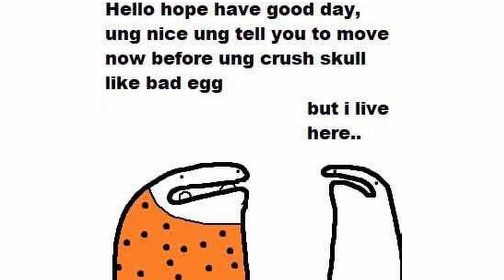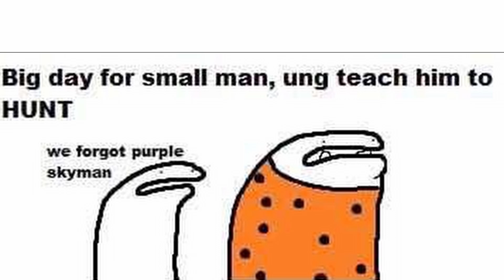FlorkOfCows COMIC DUB The Epic of UNG Part 2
Follow me on this series of tube's we call the Internet!